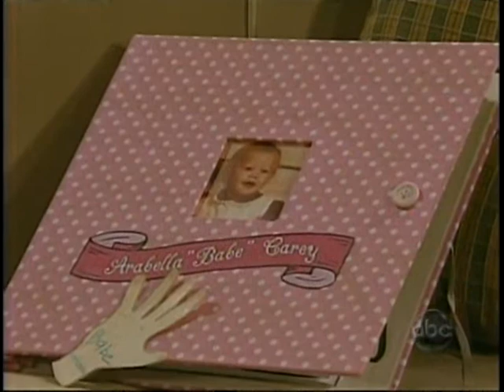10-30-08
JR talks to his son before Babe's funeral